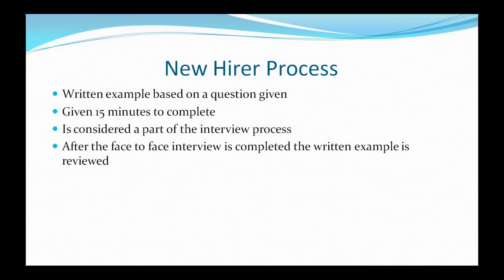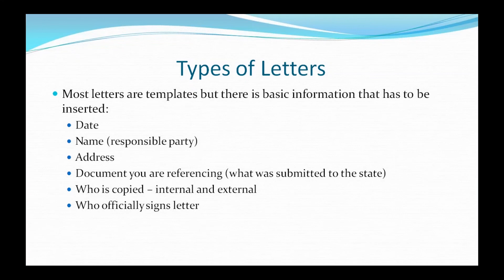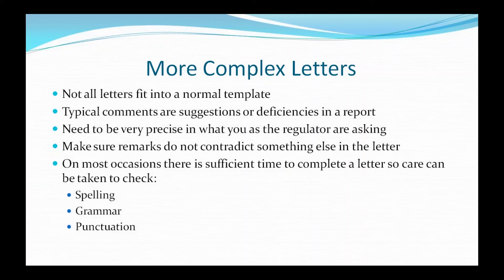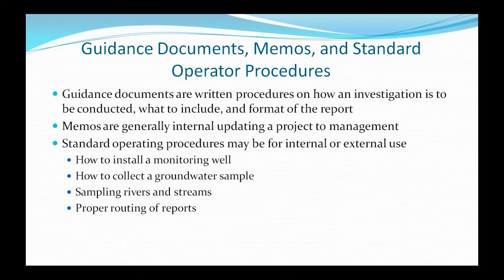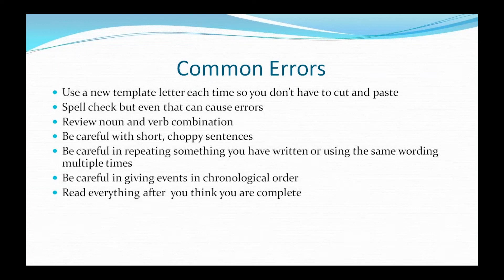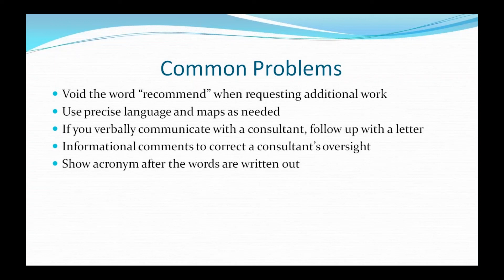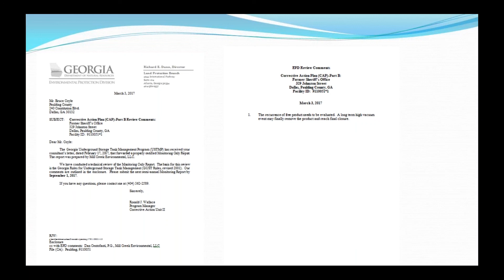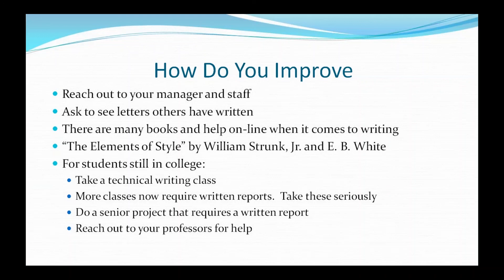Professional Writing for Geoscience Careers: The Writing Perspective from a State Regulator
This is the third presentation in the AGI Workforce webinar, An Introduction to Professional Writing for Geoscience Careers. This webinar provides an overview of the writing skills that geoscience students develop during their undergraduate and graduate academic training, the skills and tools that are needed for non-academic careers, and advice for students on how to acquire the needed writing skills as they prepare for and pursue their career path. This is the first of a series of webinars on developing writing skills for a variety of geoscience career paths.

Our speakers include:
  * Pranoti Asher, Scholar-in-Residence, AGI; Manager, Higher Education, American Geophysical Union
  * Robert W. Simmons, PG, LEP, Chief Hydrogeologist, HRP Associates, Inc.
  * Ronald J. Wallace, PG, CPG
, Georgia Department of Natural Resources, Environmental Protection Division,
Underground Storage Tank Management Program